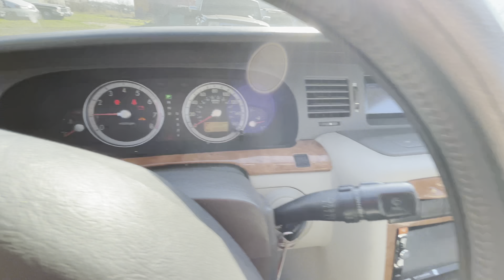2005 Kia Amanti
Whos ready for another monthly auction! Saturday, January 13, 2021 @ 10 AM at our home location. Pre viewing of vehicles and Merchandise is from 10 AM to 3 PM on Friday, January 12, 2021. Don't miss out on the variety of cars, trucks, and other great deals! Bring your friends, family, neighbors, and anyone else you have in mind and come see what we have. Rain or shine we will be out here, so come join in on the fun here at Alamo Auctioneers!!